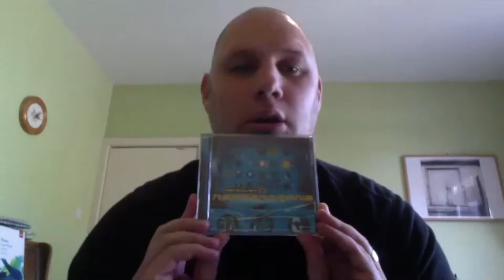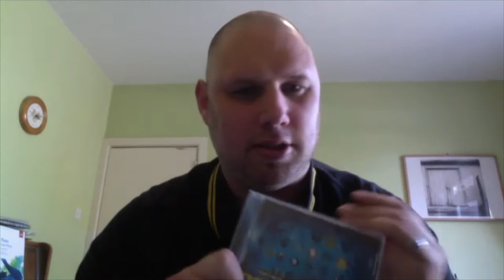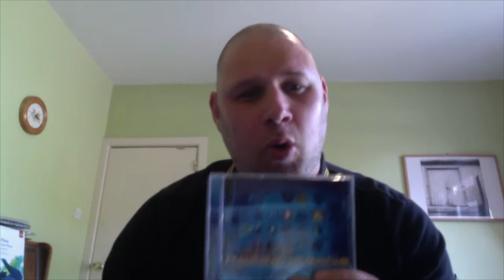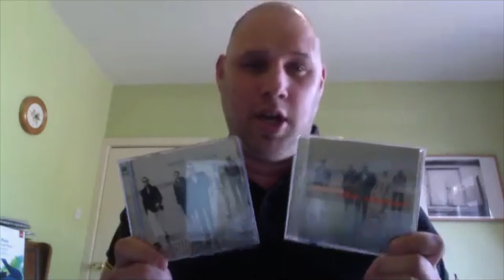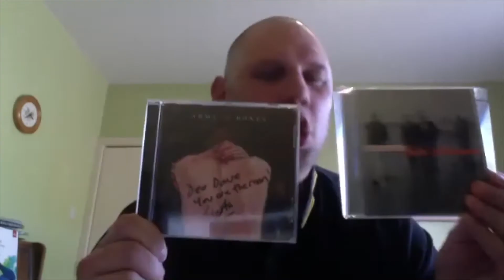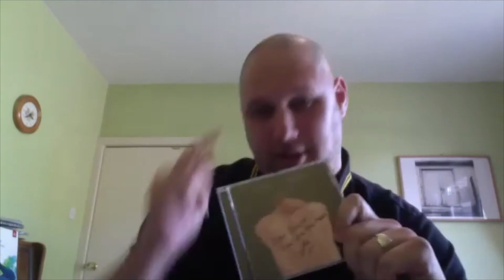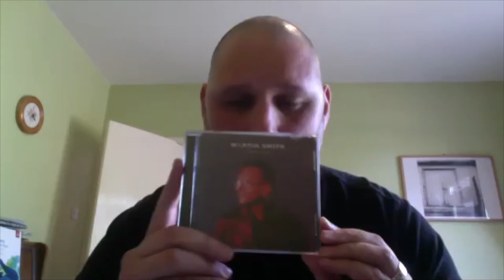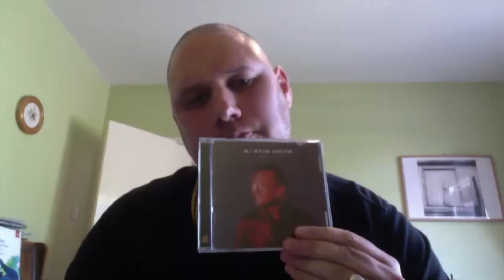A Zoom Chat with Martin Smith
A closer look at Martin's less congregational work across Delirious? Army of Bones and his solo career.